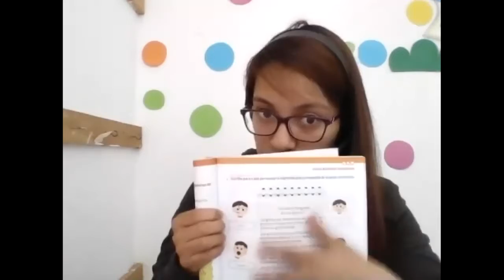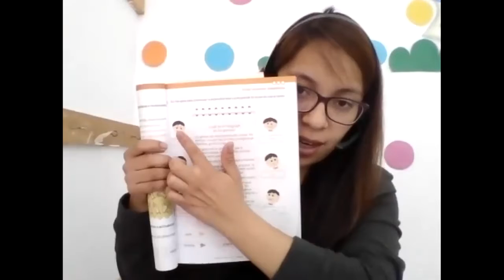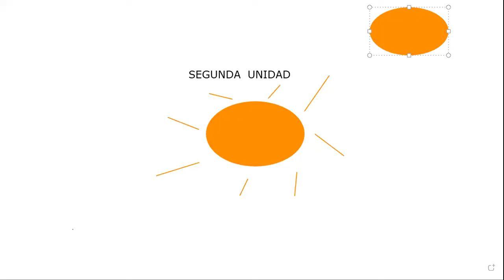Primero, lenguaje ¨64 y 65, carátula¨